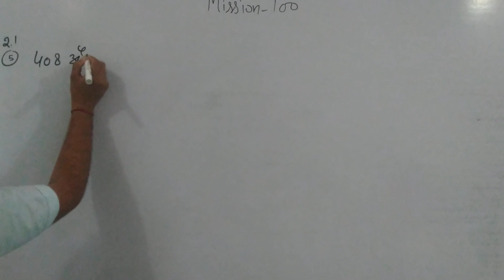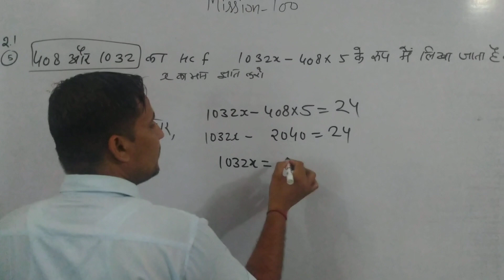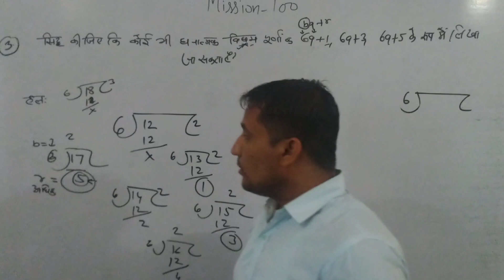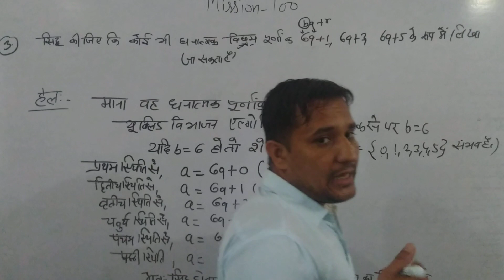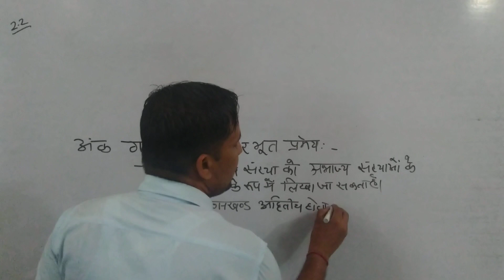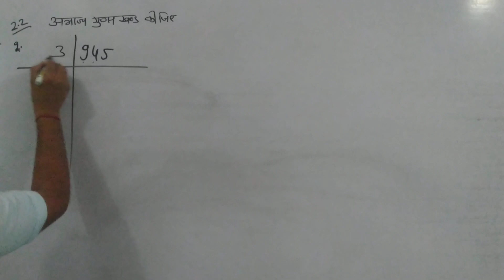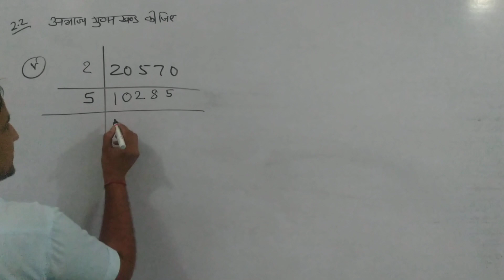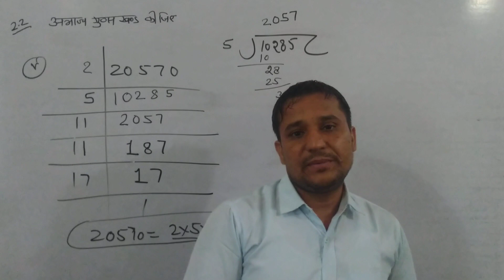कक्षा 10 गणित यूक्लिड विभाजन प्रमियका euclid division lemma Bser Exercise 2.1 part 02